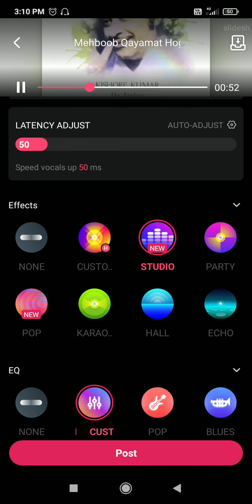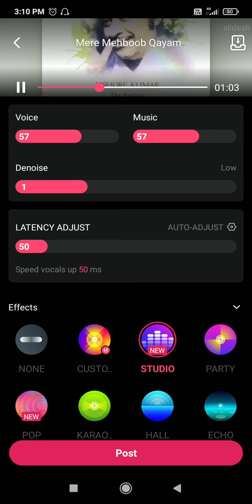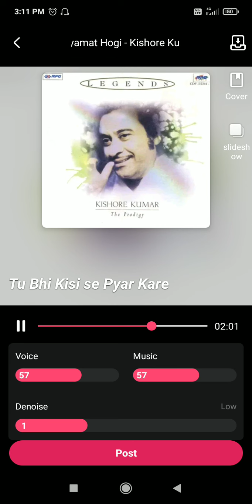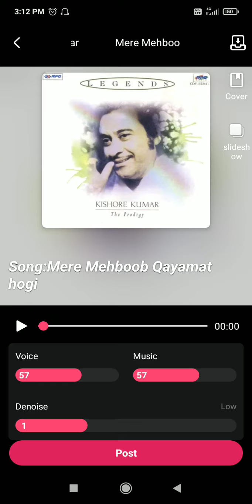singer Pawan tiwari